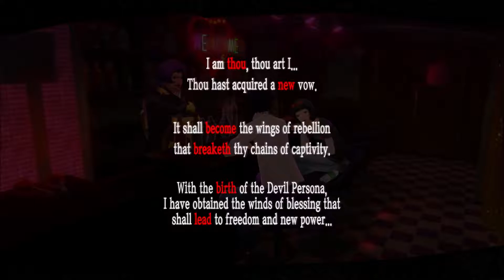Persona 5 Part 56: Makoto's New Friend